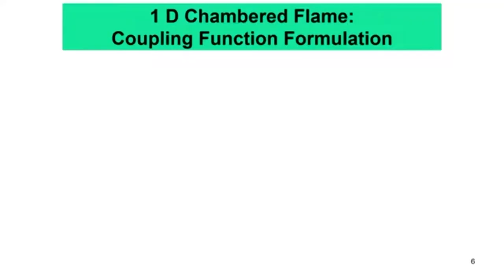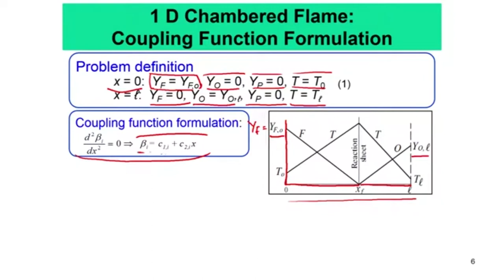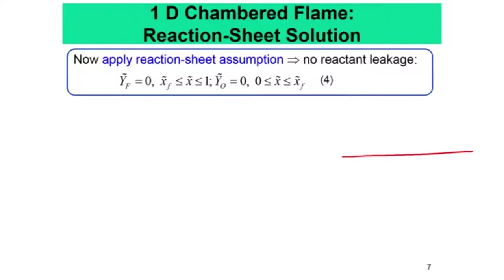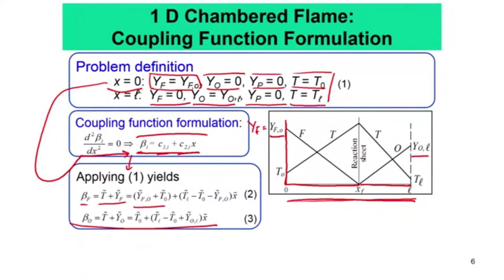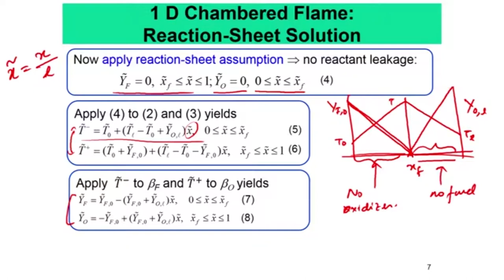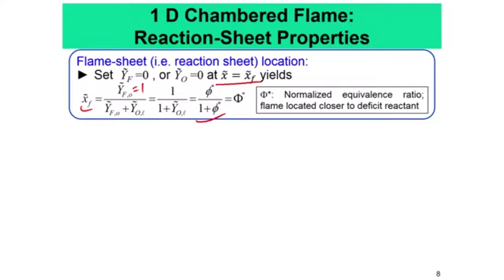Lec 19: Laminar Non-Premixed Flames II